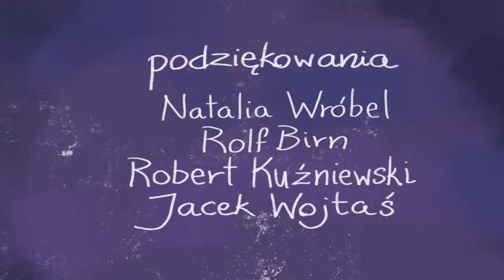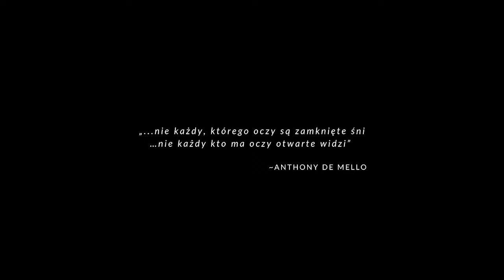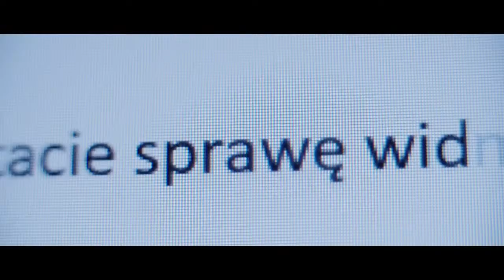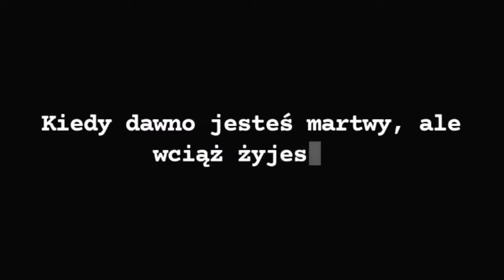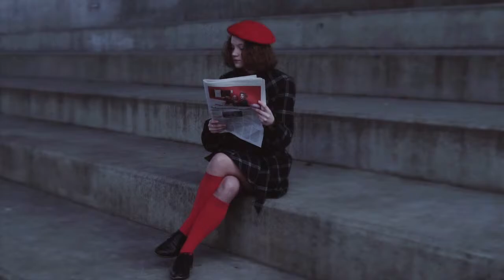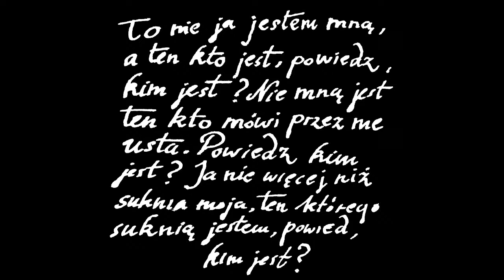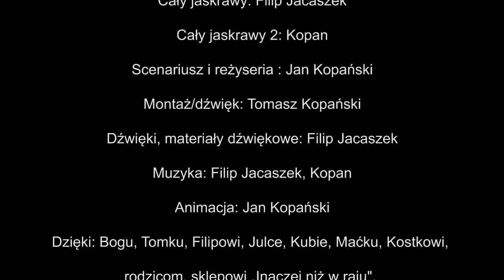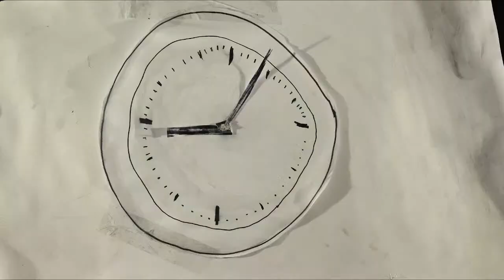Finał Unia Film Festival 2021 - blok konkursowy 1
Blok 1:
Słodziak – reż. Eryka Wolna, Warsztaty ANiMA
Imagine – reż. Kacper Łaszczewski Pomorskie Szkoły Rzemiosł w Gdańsku
Moja róża – reż. Kacper Zając II LO im. Stefana Żeromskiego w Tomaszowie Mazowieckim
Przed przebudzeniem– reż. Jan Górecki 64 Liceum Ogólnokształcące im. Stanisława Ignacego Witkiewicza w Warszawie
Balonik szczęścia – reż. Dorota Hirschler Akademickie Liceum Ogólnokształcące "Emmanuel" w Krakowie
Konstrukcja idealna – reż. Zofia Żarska 67 Liceum Ogólnokształcące im. Jana Nowaka-Jeziorańskiego w Warszawie
Meduzy – reż. Mikołaj Dziurdzia
Nie ja – reż. Jan Kopański Zespół Szkół Plastycznych im. Magdaleny Abakanowicz w Gdyni-Orłowie
Dziura – reż. Piotr Kaźmierczak Legnicka Akademia Filmowa LAF WFA
Arachne. Nie o pająkach - reż. Gabi Bania Liceum Filmowe w Warszawie